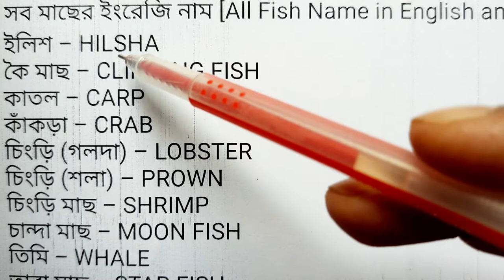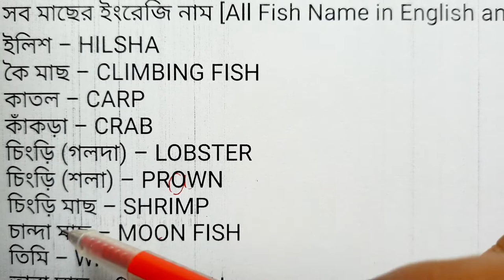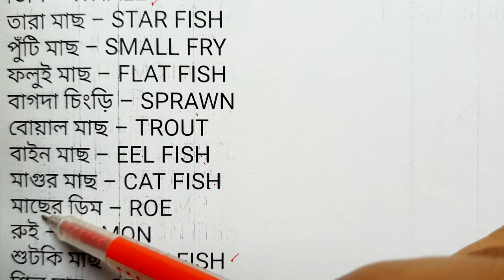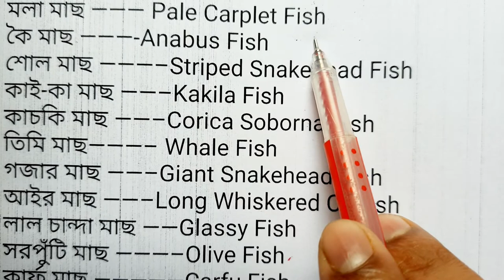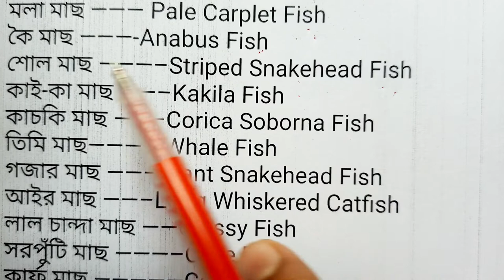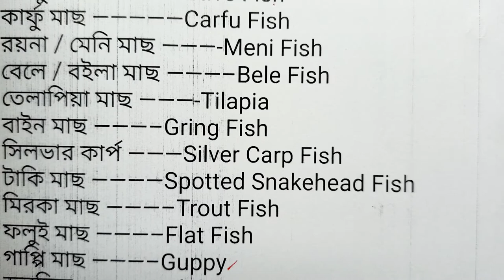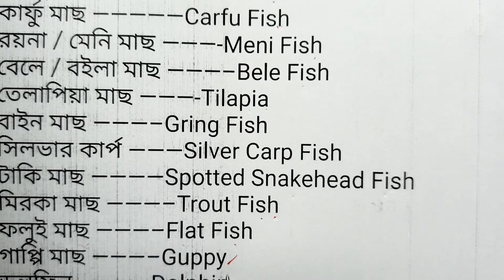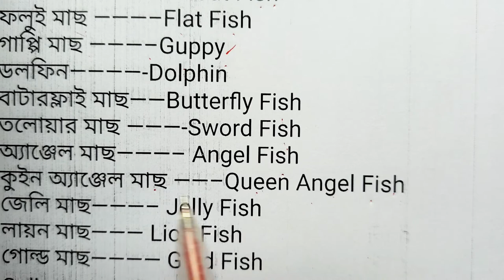মাছের ইংরেজি নাম | মাছের বাংলা ও ইংরেজি নাম | বিভিন্ন মাছের ইংরেজি নাম শিখুন | Fish name in English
বিভিন্ন মাছের ইংরেজি নাম শিখুন। জেনে রাখুন কাজে দেবে।

মাছের ইংরেজি নাম

ইলিশ – HILSHA
কৈ মাছ – CLIMBING FISH
কাতল – CARP
কাঁকড়া – CRAB
চিংড়ি (গলদা) – LOBSTER
চিংড়ি (শলা) – PROWN
চিংড়ি মাছ – SHRIMP
চান্দা মাছ – MOON FISH
তিমি – WHALE
তারা মাছ – STAR FISH
পুঁটি মাছ – SMALL FRY
ফলুই মাছ – FLAT FISH
বাগদা চিংড়ি – SPRAWN
বোয়াল মাছ – TROUT
বাইন মাছ – EEL FISH
মাগুর মাছ – CAT FISH
মাছের ডিম – ROE
রুই – SALMON
শুটকি মাছ – DRY FISH
শিল মাছ – SEAL FISH
শিং মাছ – BARBEL
হাঙ্গর – SHARK
পাংগাস মাছ —-Pangasius Fish
টেংরা মাছ –—-Tengra Fish
রূপচাঁদা———-Rupchanda Fish
মাগুর মাছ ——Catfish Fish
মলা মাছ ——— Pale Carplet Fish
কৈ মাছ ———-Anabus Fish
শোল মাছ ———–Striped Snakehead Fish
কাই-কা মাছ ——–Kakila Fish
কাচকি মাছ ——–Corica Soborna Fish
তিমি মাছ———– Whale Fish
গজার মাছ ——–Giant Snakehead Fish
আইর মাছ ——–Long Whiskered Catfish
লাল চান্দা মাছ ——Glassy Fish
সরপুঁটি মাছ ———–Olive Fish
কার্ফু মাছ Carfu Fish
রয়না / মেনি মাছ ———-Meni Fish
বেলে / বইলা মাছ ———–Bele Fish
তেলাপিয়া মাছ ———-Tilapia
বাইন মাছ ———–Gring Fish
সিলভার কার্প ———Silver Carp Fish
টাকি মাছ Spotted Snakehead Fish
মিরকা মাছ ———–Trout Fish
গাপ্পি মাছ ———–Guppy
ডলফিন -Dolphin
বাটারফ্লাই মাছ——Butterfly Fish
তলোয়ার মাছ ———-Sword Fish
অ্যাঞ্জেল মাছ———– Angel Fish
কুইন অ্যাঞ্জেল মাছ ——–Queen Angel Fish
জেলি মাছ———– Jelly Fish
লায়ন মাছ——— Lion Fish
গোল্ড মাছ Gold Fish